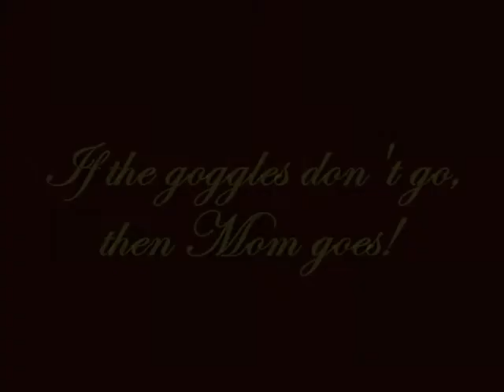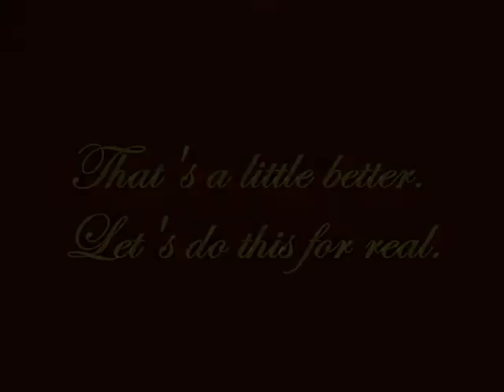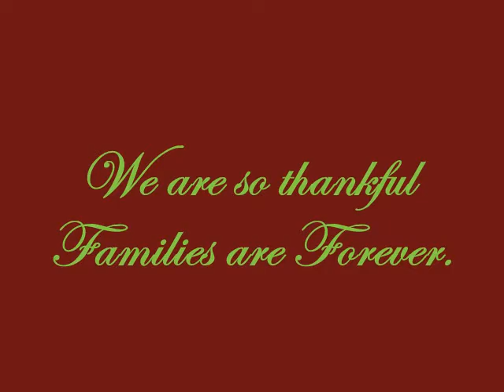The Minnick Family Christmas Photo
A slideshow of the drama of the Minnick Family photo shoot